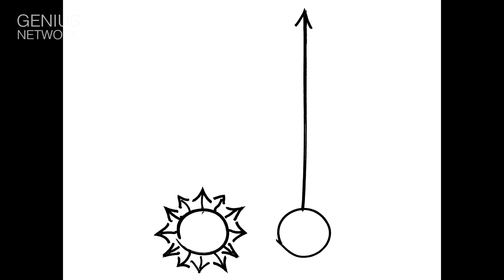Essentialism | Greg McKeown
In this Episode, you’ll Discover Essentialism: How to determine what is essential, how to eliminate the trivial, execute effortlessly, the power of prioritization and more with Greg McKeown.

Greg McKeown is the author of the New York Times and Wall Street Journal bestseller "Essentialism: The Disciplined Pursuit of Less." He is among the most popular bloggers for the Harvard Business Review, an accomplished speaker and adviser.

2:01 Knowing what is important
2:38 If you don't prioritize your life, someone else will
3:24 Why do otherwise successful people find themselves stretched too thin at work or at home?
4:00 Get focused
4:21 The undisciplined pursuit of more
4:33 Success can become a catalyst for failure
4:50 You have to learn how to become successful at success
4:57 The anecdote to the undisciplined pursuit of more...
5:19 Slow growth
7:24 You can either do a few things superbly well or you can do many things averagely well
7:49 Priority vs. Priorities
11:00 Reducing the self to zero
11:48 Becoming an essentialist